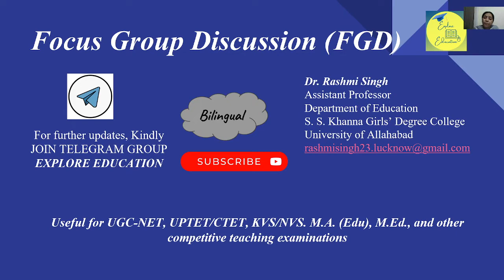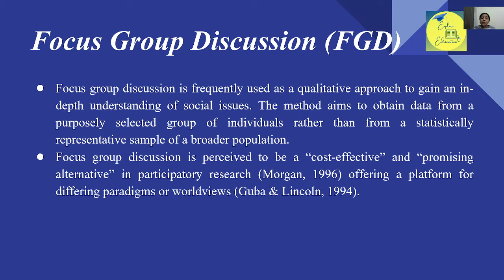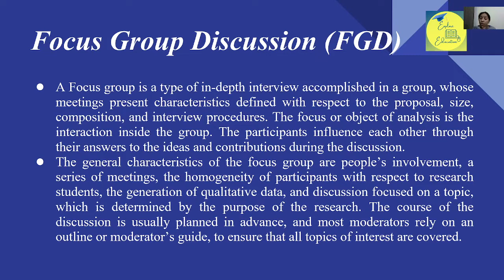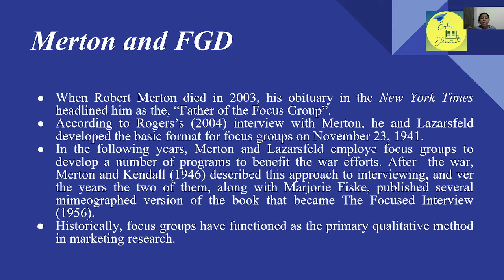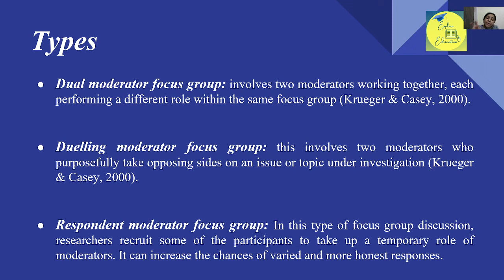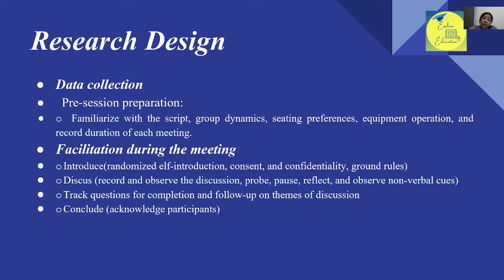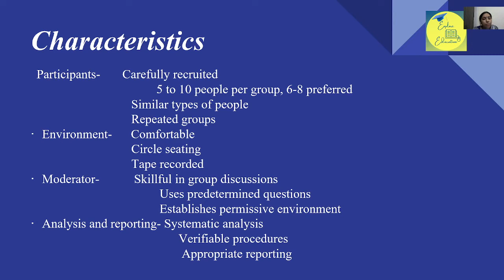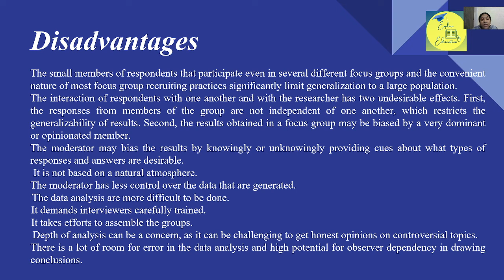FGD as a qualitative research methodology